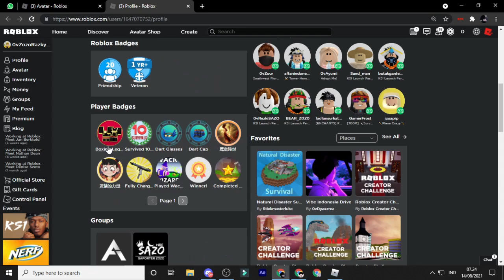[EVENT] CARA MENDAPATKAN 2 OUTFIT CHAMPION Di KSI Launch Party - ROBLOX INDONESIA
❈▬▬▬▬▬▬▬▬ஜ۩۞۩ஜ▬▬▬▬▬▬▬▬▬❈
❈▬▬▬▬▬▬▬▬ஜ۩۞۩ஜ▬▬▬▬▬▬▬▬▬❈
👤 | Roblox Username: 0vDyaxzrea
❈▬▬▬▬▬▬▬▬ஜ۩۞۩ஜ▬▬▬▬▬▬▬▬▬❈
✨Social Media✨